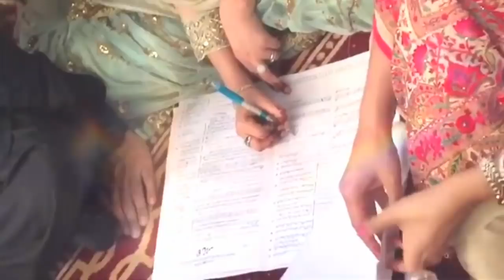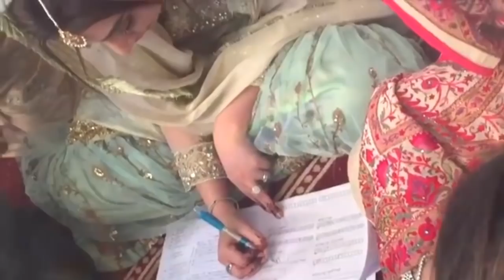Ayesha Khan Wedding Album - Full Wedding Photos Of Ayesha Khan And Major Uqbah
AISHA KHAN
AISHA KHAN FACEBOOK STATUS
AISHA KHAN HUSBAND
AISHA KHAN INSTAGRAM
AISHA KHAN MARRIAGE VANUE
AISHA KHAN SHADI CARD
AISHA KHAN WEDDING
AYESHA KHAN HUSBAND NAME
AYESHA KHAN WEDDING
MAJOR UQBAH MALIK AGE
MAJOR UQBAH MALIK BIOGRAPHY
UQBAH HADEED MALIK
UQBAH HADEED MALIK BIOGRAPHY
UQBAH HADEED MALIK FACEBOOK
UQBAH HADEED MALIK TWITTER

Some images used in this video is for reference purpose only. THIS VIDEO IS ONLY FOR ENTERTAINMENT. _ I am here by declare that all Images use to make this video is from Google Search . Google Advanced Search Is Used to Find all images, usage rights: free to use, share or modify .Like,Watch and Subscribe.. Copyright Disclaimer Under Section 107 of the Copyright Act 1976, allowance is made for "fair use" for purposes such as criticism, comment, news reporting, teaching, scholarship, and research.